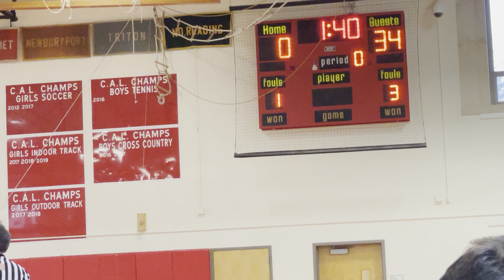2021-12-18 - Basketball: Peabody vs. Amesbury - Half 1